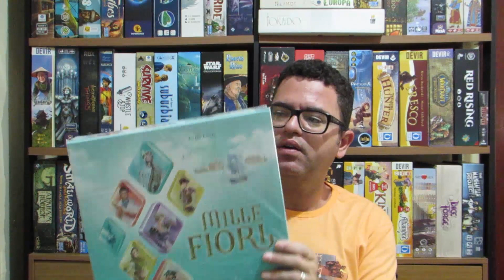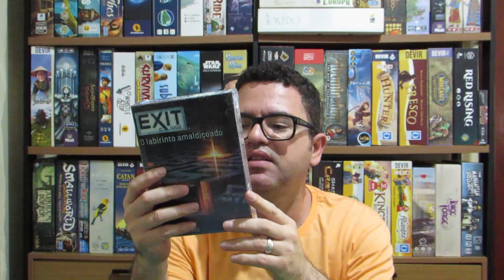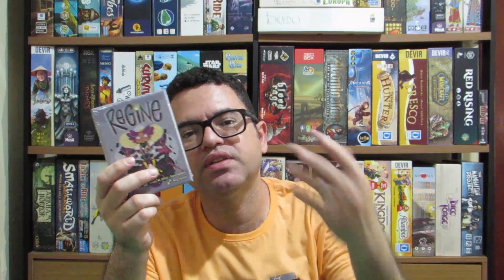Recebidos da Devir | Casa NERD lol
Antes da virada do ano chegou um carregamento super especial da nossa parceira @DevirBrasil ! Temos lançamentos de dezembro e antecipações de janeiro. Então fala aí para nós quais jogos você quer ver primeiro por aqui!

Introdução - 00:00
Mille Fiori - 1:45
Lacrimosa - 2:29
Onirim - 3:46
Exit - 4:19
Mazescape - 5:23
Regicide - 6:26
Regine - 7:05
Winter - 7:30
Considerações finais - 8:01

Encontre esse ou outros jogos na bravojogos.com.br e use o cupom CASANERDLOL para garantir brindes em suas compras!